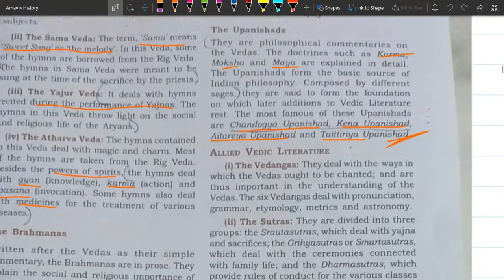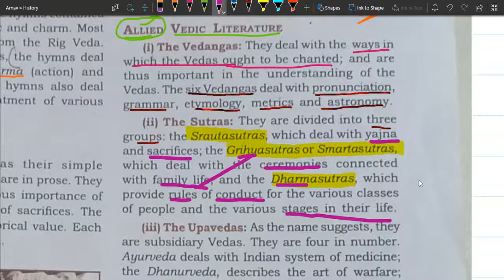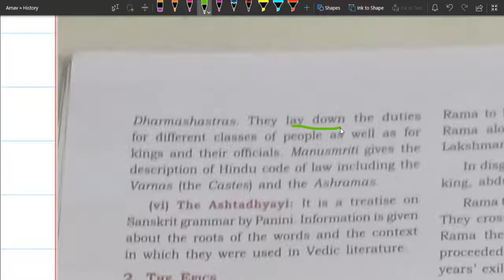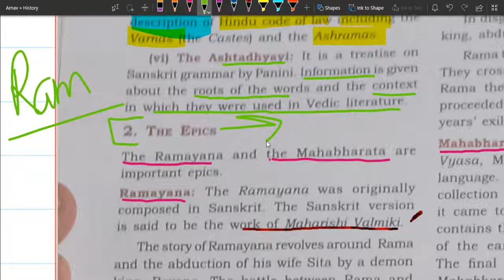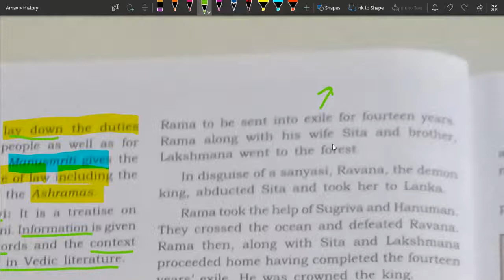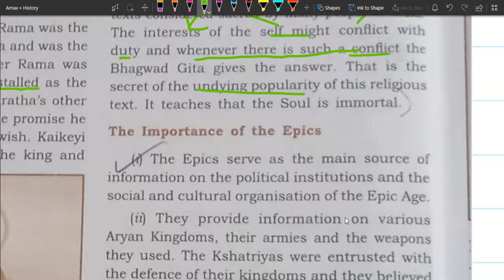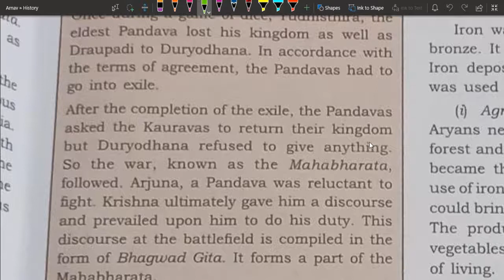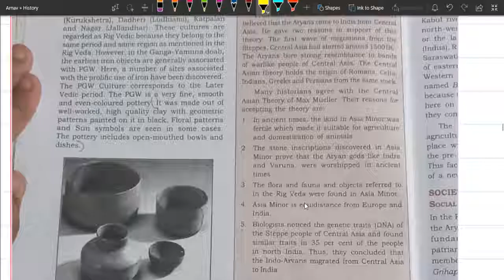The Vedic Period Part 2